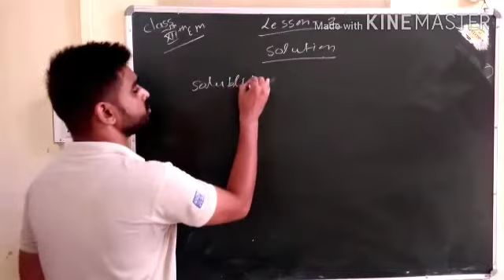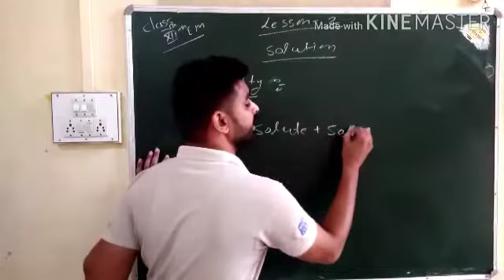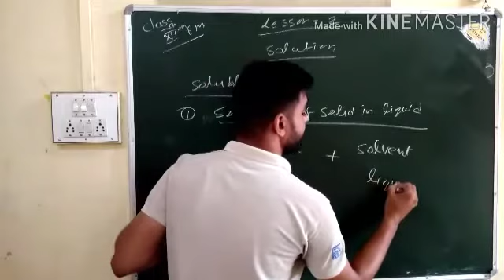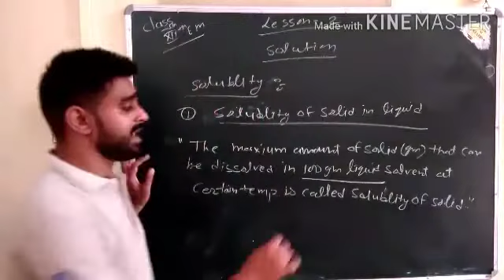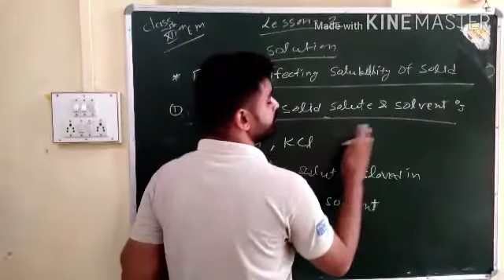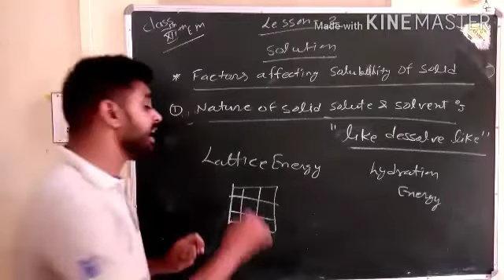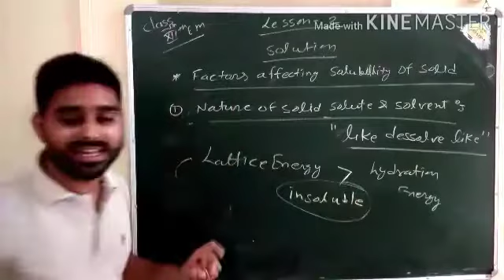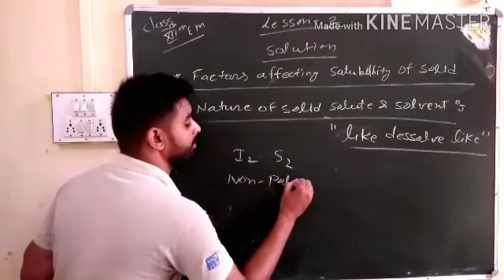XII EM CHEMISTRY CH 2 P 1